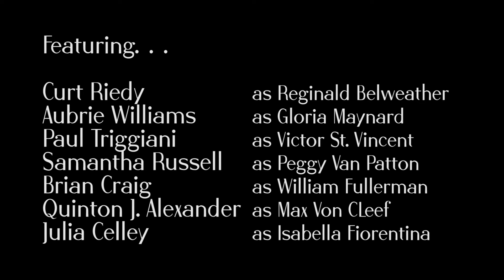I Was A Teen Aged Space Man from Space (2019)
The year is 1968 and The Queen of Venus and the Duke of Jupiter are going to war – with Earth in the cross-fire! A young alien soldier is sent to Earth to begin the invasion...only to have his heart stolen by an all-American sweetheart. Futuristic robots! Gelatinous goo! Villainy! Romance!
Earth has never seen such peril!
This film was never released only because it was never completed.

I WAS A TEEN-AGED SPACEMAN FROM SPACE has been screened at:
- New Jersey Horror Con and Film Festival (Atlantic City, NJ)
- First Take Shorts Series (Ambler, PA)
- Videoscream International Film Festival (Portland, OR)
- Mad Monster Party Film Festival (Charlotte, NC)
- The Film Collective (Bensalem, PA)
- Halloweenapalooza (Ottumwa, IA)
- Shorts in the Fall (Lehighton, PA)
- Local Haunts: Horror Short Film Showcase (Ambler, PA)